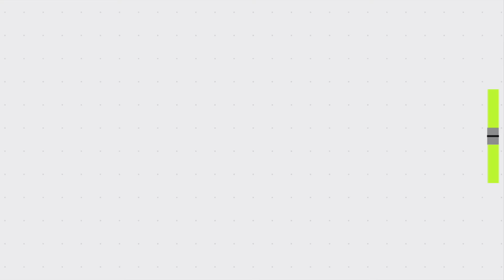How to Save Yourself from Accidents? | Be the Better Guy by Hyundai | MotoWagon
Hello MotoFam, In this video we Bring you Awareness on Safety while driving and We discuss about Saving Yourself from an Accident with an Medical Expert .

Chapter
00:00 Intro
01:05 Accidents in India
02:15 Hyundai’s Safety Adaption
02:57 Airbags
04:36 Seatbelts
07:35 Two Levels of Injury
08:10 Chat With a Medical Expert
09:18 Consequences of not Wearing a Seatbelt
15:39 Injury from an Airbag
16:53 Panic Attack after an Accident
23:12 Verdict